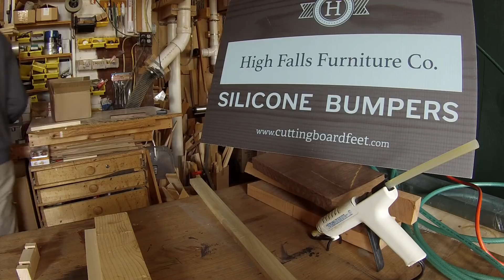Drill Press Small Parts Work Holding Jig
I wish I made this a long time ago. very useful for securing small parts and makes drill press operation safer.